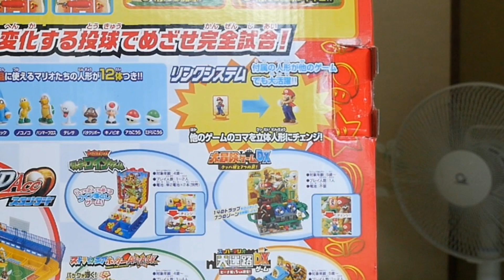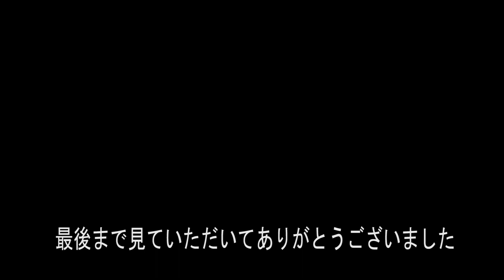スーパーマリオ野球盤3Dエースを紹介？変化球がキレッキレでおもしろかったよ‼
今回はエポック社の野球盤でスーパーマリオ野球盤3Dエース を紹介して息子と遊んでみました。

スーパーマリオ野球盤

ドラえもん野球盤のひみつ道具が楽しい‼野球盤3Dエーススタンダード

 DOVA-SYNDROME